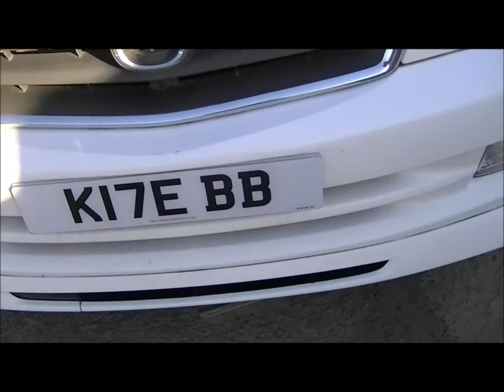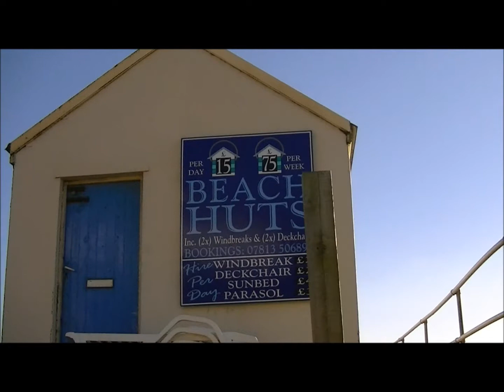vf25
waste of 5 minutes